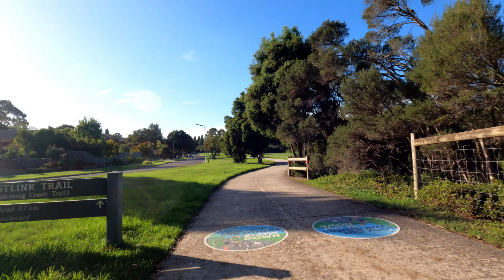Eastlink-Dandenong Creek POV 24 March 2022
Stunning weather, surprising headwind while heading southward.